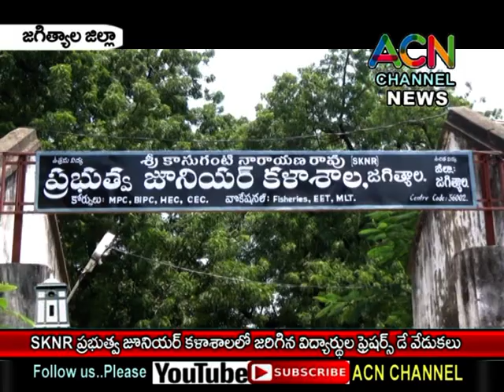జగిత్యాల : SKNR ప్రభుత్వ డిగ్రీ కళాశాల లో జరిగిన విద్యార్థుల ఫ్రెషర్స్ డే వేడుకలు